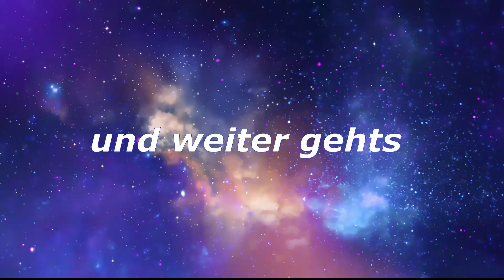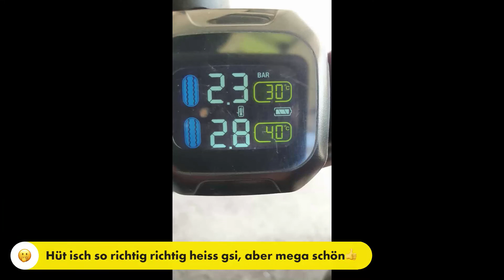03.08.2022 - Benelli & dji mini3 PRO - Tolle Motorrad Fahrt über 8 Pässe in Graubünden und Italien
Fahrt über den Flüela ins Engadin. Weiter über den Ofenpass, Umbrailpass, Bormio nach Livigno. Anschliessend weiter über den Berninapass, Albulapass und zurück zum Start, und alles bei schönstem und sehr heissem Sommerwetter